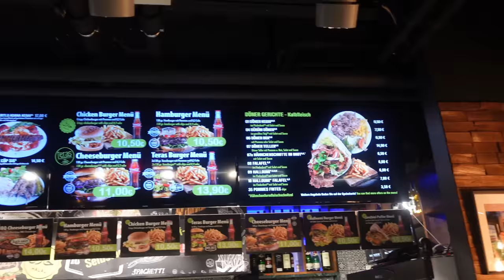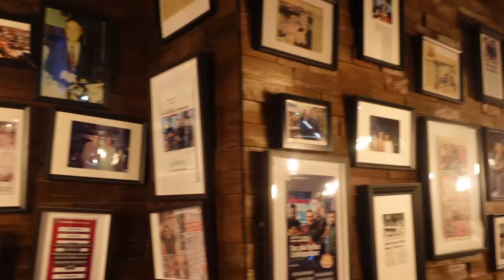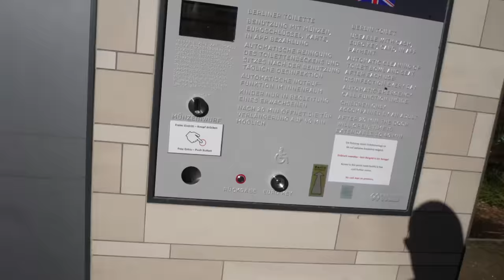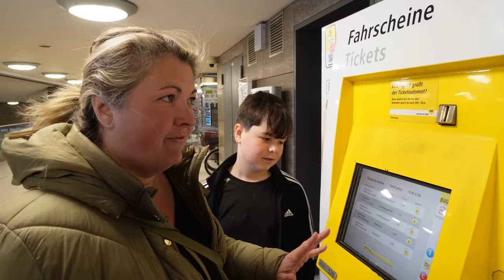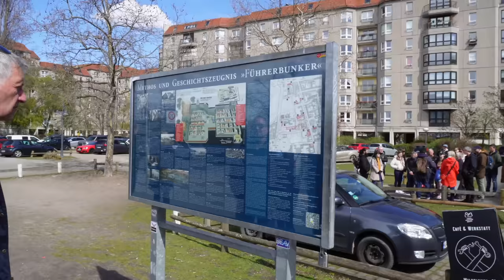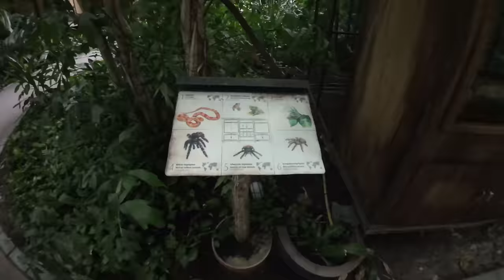Secrets, Spies & The Bourne Supremacy - Wild Camping in Central Berlin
It's official, we now have a new favourite City Destination. Berlin is fascinating, and beautiful, and complex and has topped our all time favourite list (well, probably topped it). Join us for an incredible 24 hours, as we explore Berlin's secret and not so secret history. AND on top of all that, our park up for the night is one of the most iconic locations we have ever camped in.

From here we had to Tropical Islands to celebrate George's birthday doing what he loves best - swimming!

Our stop at Tropical Islands is here
Wohnmobilstellplatz

Full details of our camping, motorhome & filming gear can be found